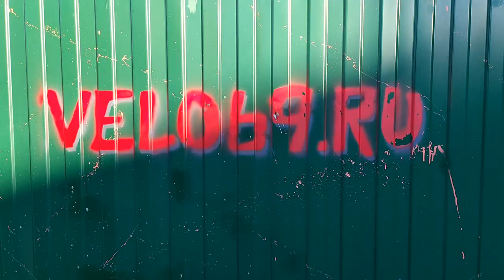Шоссейный велосипед Outleap GREENWICH - устанавливаем передний тормоз и ручки револьверы